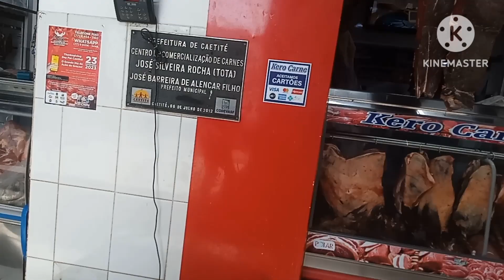Mercado municipal de Caetité, trilha de Pink floyd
muita carne, frutas, farinha, temperos, comida típica e muito tudo,rsrs...